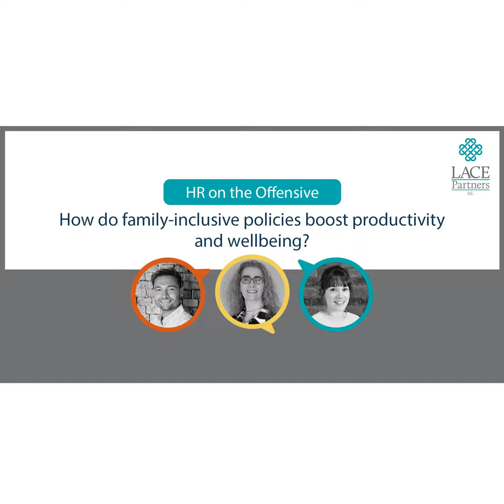Why do family-inclusive employers get greater productivity?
How does having a family-inclusive approach benefit employers as much as employees? What impact does it have on employer brand? How can care provision when there is a disruption help to ensure engaged employees? These are just a few questions that we explore in our latest podcast, featuring Jennifer Listen-Smith from Bright Horizons. They talk about their Work+Family Snapshot, which you can find out more about